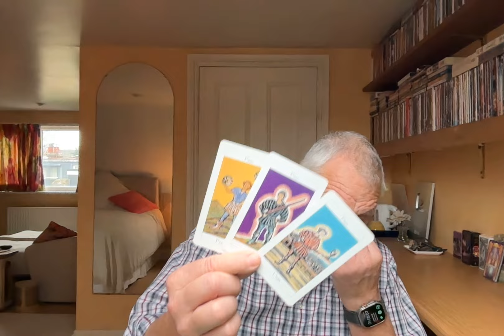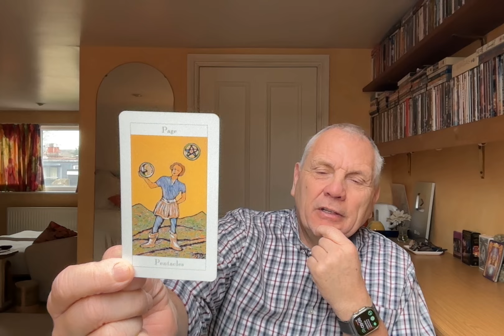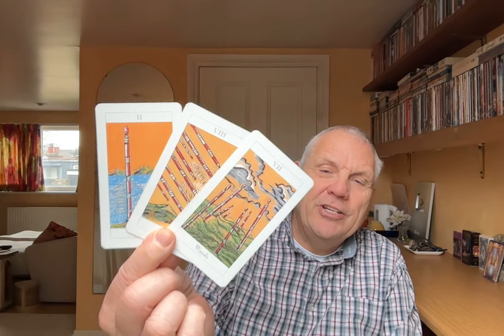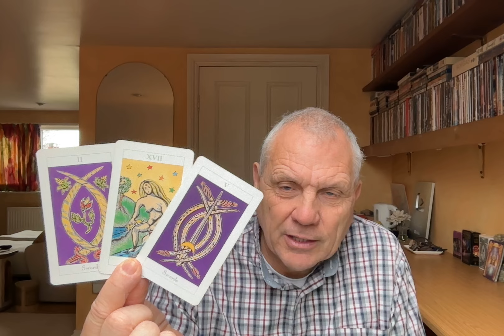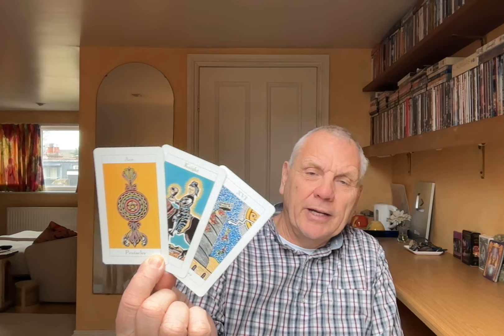CAPRICORN APRIL 2024 PEOPLE SKILLS